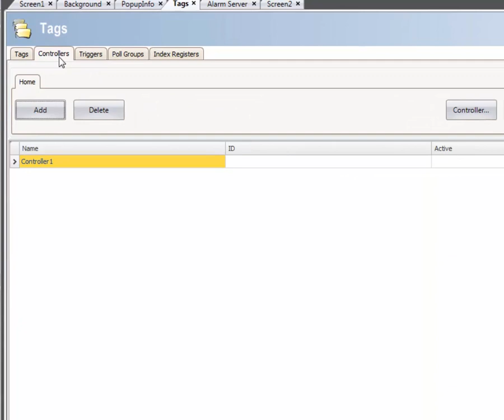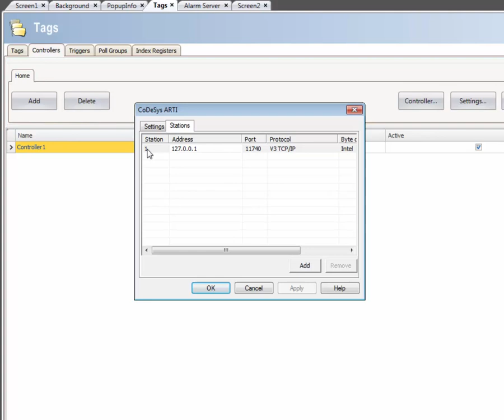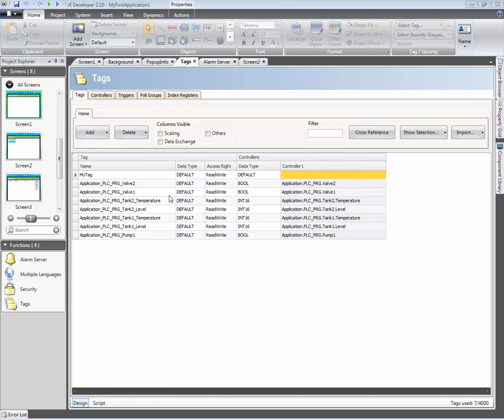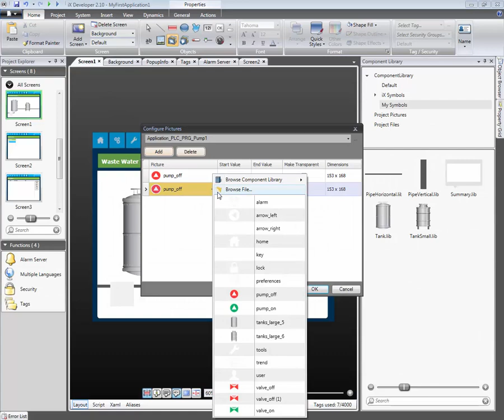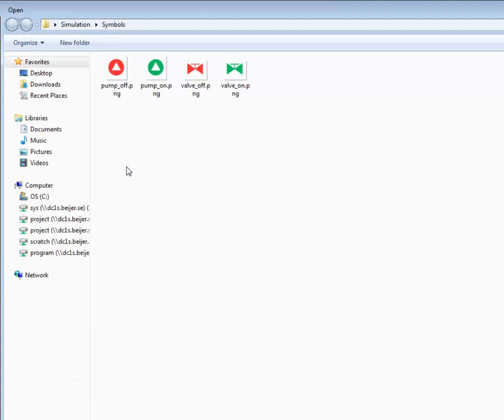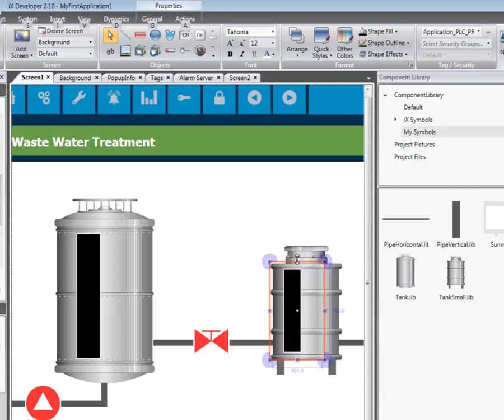iX Developer 2: Video 3 - Tags and Communication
This video covers how to import tags and establish communication with a controller.